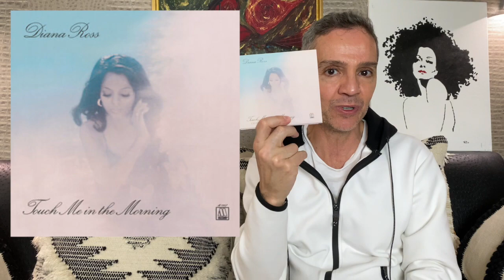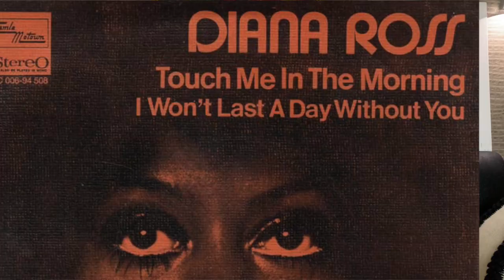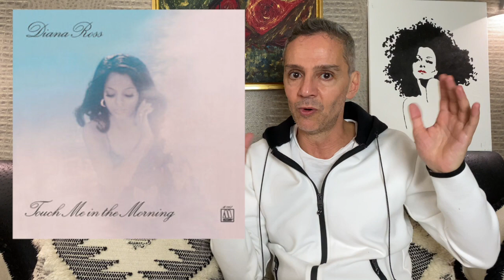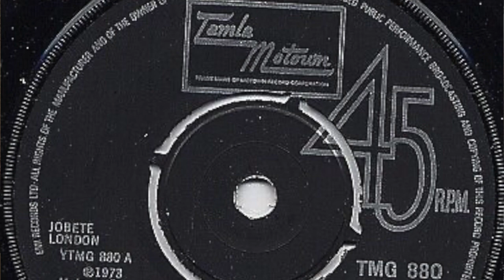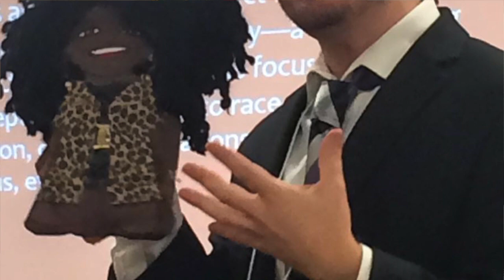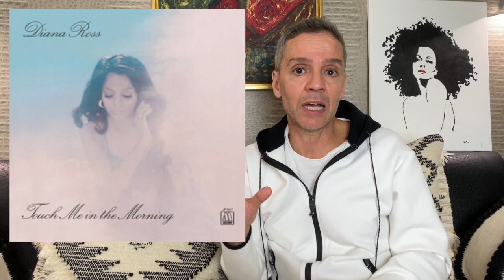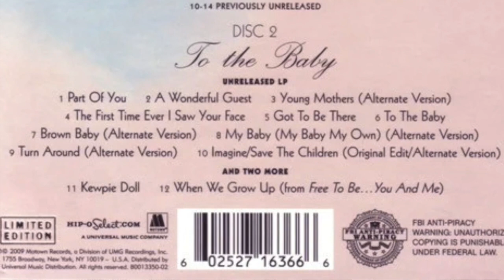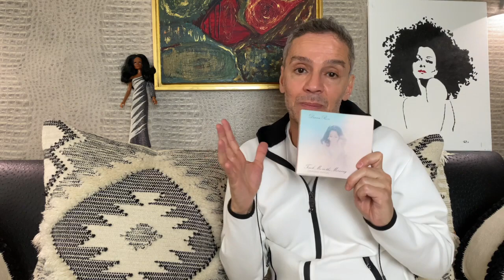Diana Ross/Touch Me In The Morning Why making this album meant sacrificing a very personal project !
Diana Ross was forced to abandon a very personal project , a collection of songs dedicated to her future baby was deemed not commercial enough .
Touch me in the Morning became a N°1 hit , but at what price ? Miss Ross was back on the charts , and the original albums was shelved for 35 years !